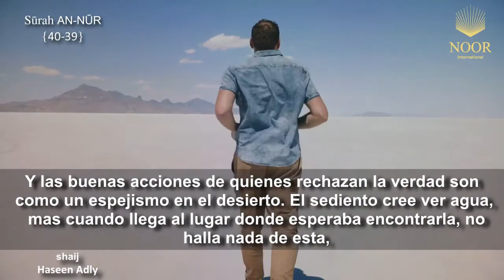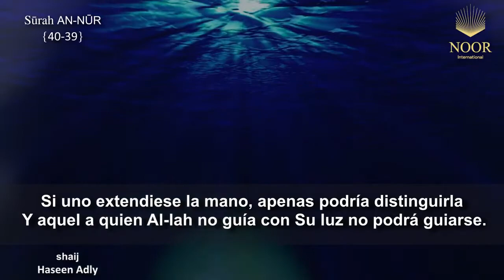La oscuridad de la profundidad del mar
Y las buenas acciones de quienes rechazan la verdad son como un espejismo en el desierto. El sediento cree ver agua, mas cuando llega al lugar donde esperaba encontrarla, no halla nada de esta, y encuentra, en su lugar, a su Señor, Quien lo juzgará y le dará su merecido (el Infierno). Y Al-lah es rápido concediendo a Sus siervos la retribución (que sus obras merecen).

O bien (sus acciones) se asemejan a la oscuridad de un mar profundo donde hay olas cubiertas por olas, y estas, a su vez, cubiertas por nubes; oscuridad sobre oscuridad. Si uno extendiese la mano, apenas podría distinguirla. Y aquel a quien Al-lah no guía con Su luz no podrá guiarse.